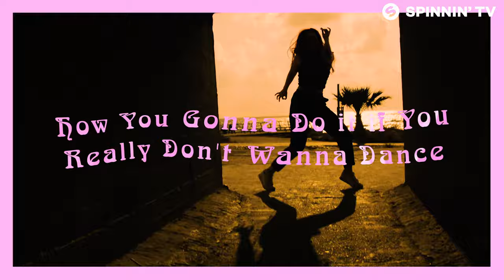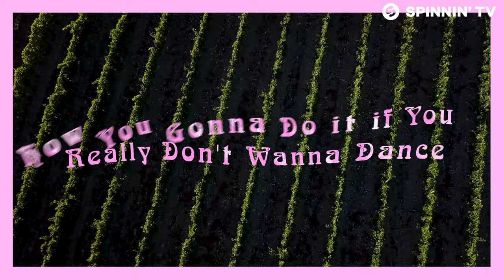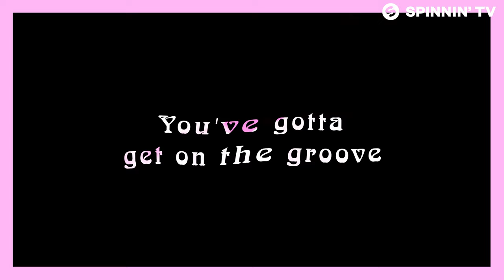Dzeko and DJ D-Sol - Down On It (feat. Kool & The Gang) [Official Lyric Video]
Dzeko and DJ D-Sol - Down On It (feat. Kool & The Gang) is OUT NOW! Like this track? Download on Beatport or add it to your favourite Spotify/Apple Music playlist by clicking

Dzeko & D-Sol have teamed up to create “Down On It” - the soundtrack to this summer’s biggest party weekend. A modern reinterpretation of Kool & the Gang’s 1981 classic “Get Down On It,” Dzeko & D-Sol’s version features stems from the original track and comes with the blessing of the legendary act.